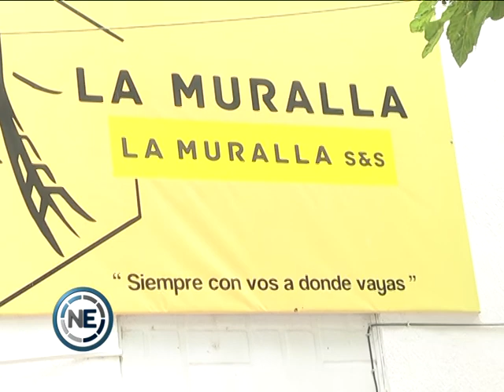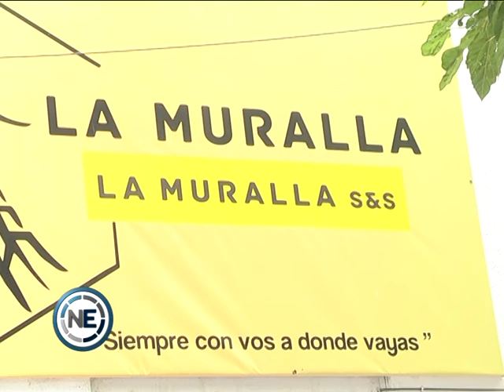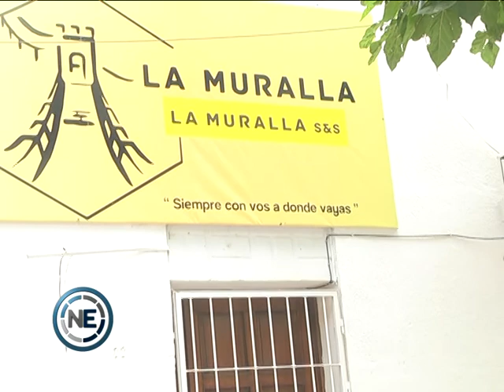MÁS DE 17 MIL DAMNIFICADOS POR UNA ASEGURADORA